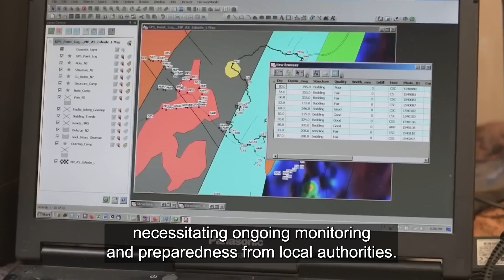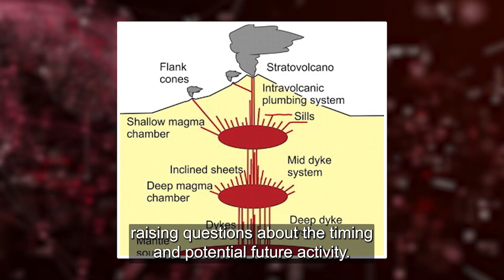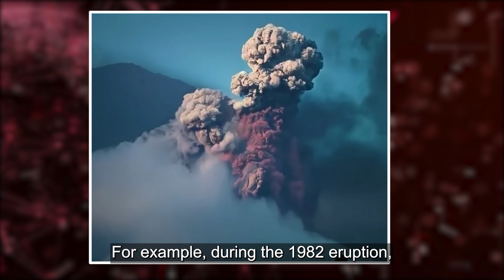Scientists Alarmed by Increasing Volcanic Activity in Iceland and Indonesia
In this video, we delve into the incredible stories of volcanic activity in Iceland and Indonesia, two of the world's most volcanic regions. We’ll explore Iceland’s dramatic volcanic resurgence, which has sparked scientific fascination and concerns for local communities. On the other side, we look at Indonesia’s history of catastrophic eruptions, revealing how these explosive events have shaped the region’s landscape and risk management strategies. We’ll also uncover the latest scientific research, providing insights into magma reservoirs and eruption patterns. From emergency responses to long-term safety plans, both nations face immense challenges ahead.

0:00 INTRO
0:33  Iceland's Geological Wonders
0:55 The Latest Volcanic Activity in Iceland
1:23 Blistering Encounters: Witnessing Iceland's Volcanic Eruptions
2:00 The Dawn of a Volcanic Revolution in Iceland
2:28 Pointing the Challenges: Community Impacts and Safety Risks
3:00 Crucial Dangers: Evaluating Immediate Threats from Volcanic Activity
3:23 Decoding Eruption Patterns: Insights into Volcanic Activity
3:53 Scientific Investigations into Volcanic Activity
4:42 Uncertain Future
5:05 Volcanic Wonders of Indonesia: The Blistering Heart of Southeast Asia
5:46 A Legacy of Fire
7:00 Mount Agung Activity (2017–2019)
7:36 Volcanic Breath: Analyzing Gas Emissions and Their Impact
8:30 Crisis Response and Its Impact on Communities